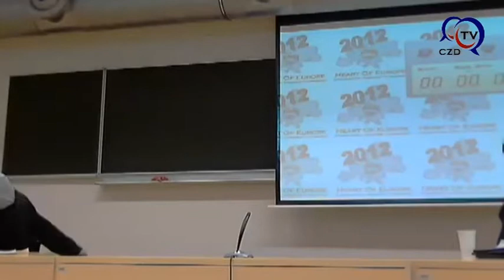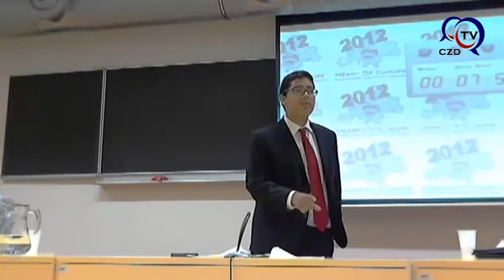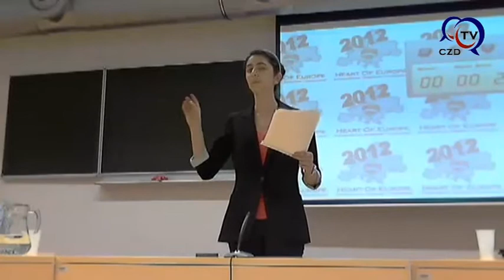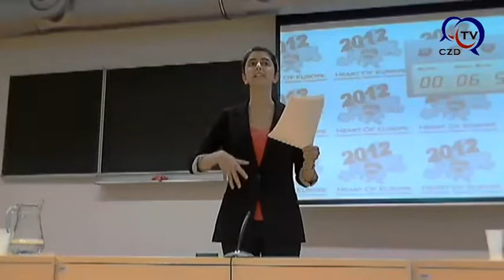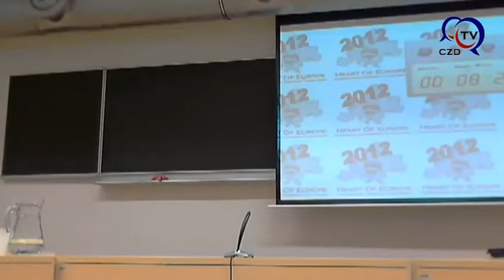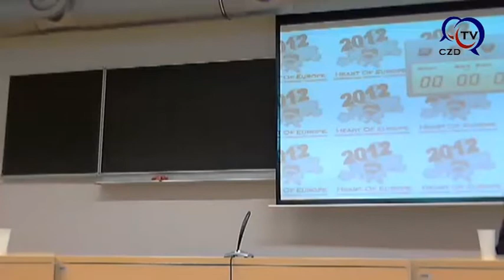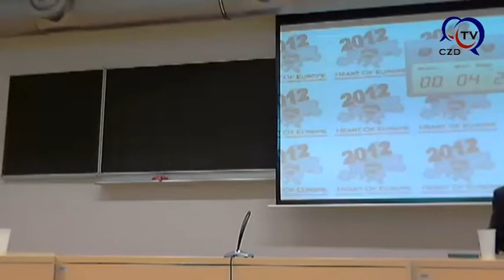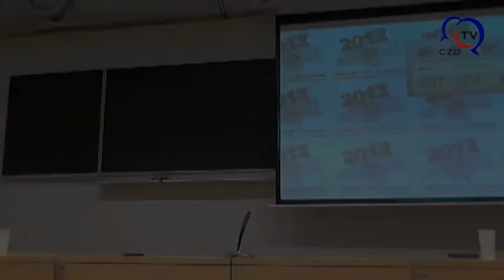Quarterfinals - Cluj A Romania vs Team Canada A